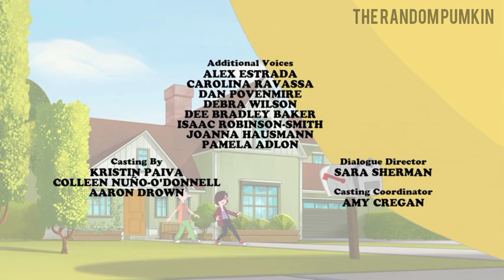Hamster & Gretel: "When Life Gives You Lemons/Self-HEELP!" End Credits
■■■■■■■■▶MIS REDES Y GRUPOS DEL CANAL◀■■■■■■■■■

■■■■■■■■■▶PRÓXIMAMENTE◀■■■■■■■■■
❃Five Nights At Treasure Island 2020 Gameplay
❃Planes de Doof Temporada 3
❃Hamster & Gretel but it's just Kevin
❃Mira se parece a ti Meme
❃Spy vs Spy Radio Transmission Reanimated

Si ustedes quieren saber más información de futuros videos, o si quieren dar sus propuestas para que suba más contenido variado en el canal, ¡entonces únanse a mi servidor de discord!
¡Se van a divertir mucho! ¡únanse!
Les juro que no se arrepentirán nwn